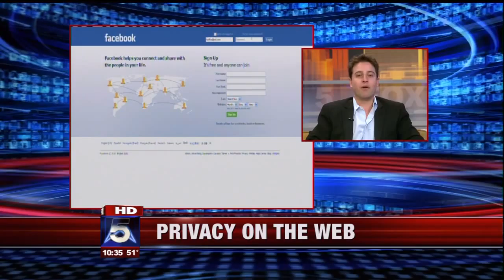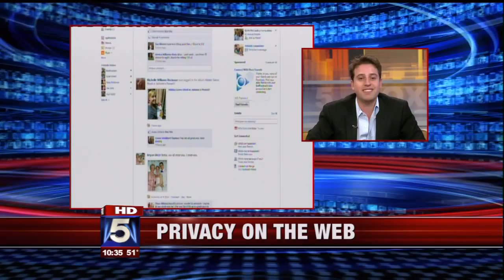PJ Jacobowitz on Fox 5 NY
"Facebook Privacy"

5/11/2010